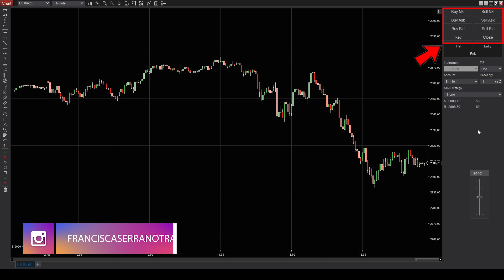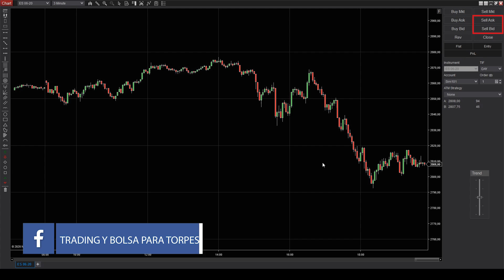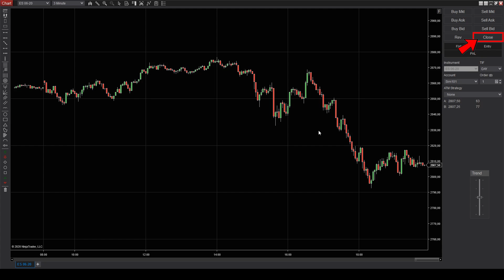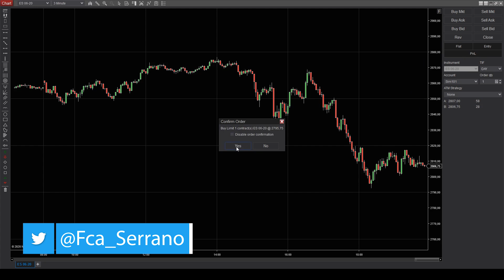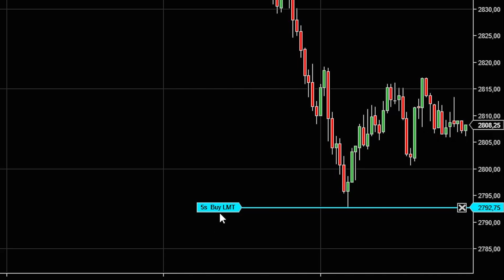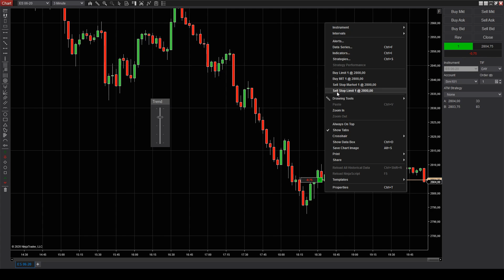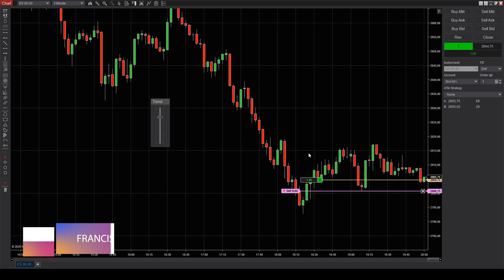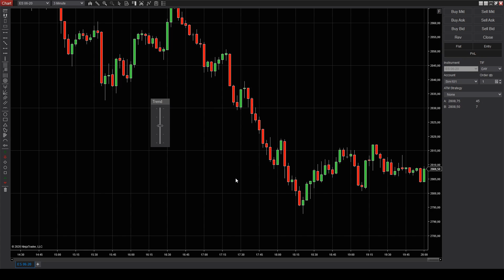Cómo poner órdenes en Ninjatrader 8 ¡Fácil en 7 minutos!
¿Sabes qué son y cómo se utilizan las órdenes en Ninjatrader 8? Aquí te lo explicamos fácil y sencillo. Seas o no alumno de trading y bolsapuedes informarte de Ninjatrader 8 y descargarte la plataforma en nuestra web

Si no tenías muy claro las distintas órdenes de Ninja; orden sell stop, sell limit, buy stop o buy limit te aclaramos tus dudas, conceptos y utilización (entre otros ) de cada una de estas órdenes.